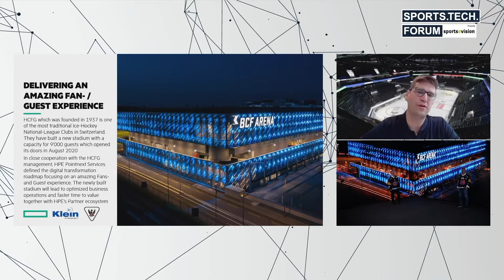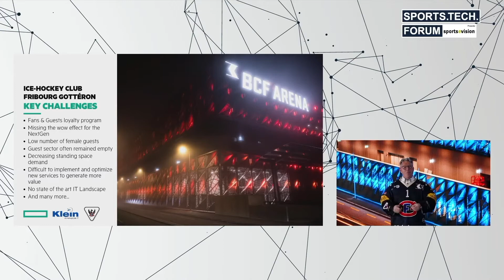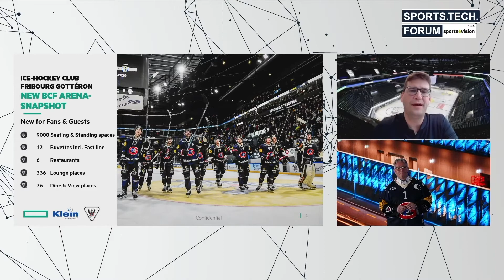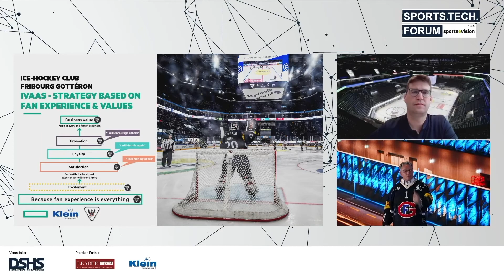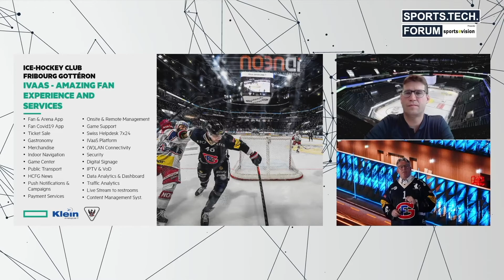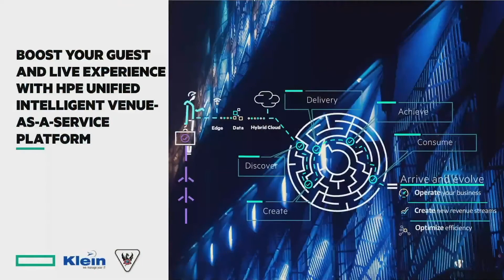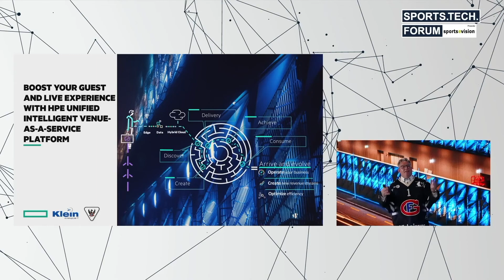Venue as-a-Service - BCF ARENA – Das besucherfreundlichste Stadion der Schweiz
Klein Computer System AG blickt gerne zurück auf das Sports.Tech.Forum von ESB Marketing. Eine Session stand ganz im Zeichen von Best Practice: Die neue Heimspielstätte des Hockey Club Fribourg-Gottéron fasst 9‘000 Plätze und gilt als modernste Arena der Schweiz.

Mit dem intelligenten "Venue as-a-Service Ansatz" wird das Fanerlebnis auf ein neues Niveau gehoben. Am Sportstechforum haben sich die Partner zum spannenden Austausch auf der virtuellen Bühne getroffen: Wolfgang Klein (CEO, Klein Computer System), Kohler Daniele (Enterprise Business Architect Edge/IOT, Hewlett Packard Enterprise Schweiz) und Raphaël Berger (Directeur general, Fribourg Gottéron) gewährten spannende Einblicke in die digitale Arena.

«Normalerweise fragt uns keiner, was wir wirklich brauchen, sondern verkauft uns einfach etwas. Das schätze ich sehr an unseren Partnern Klein Computer System und Hewlett Packard» sagte Raphaël Berger. Wie die «besucherfreundlichste Arena der Schweiz» funktioniert, das erfahren Sie im Video.